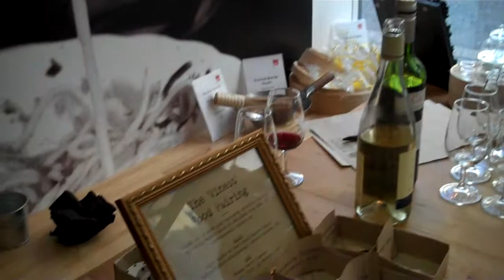Press people are coming at School of Wok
Chef Rob shoots and tells insights from the lives of supperclub who are joining the big Sunday feasts festival in Covent Garden, starting on 02/09. Follow his adventures on backdoor47.wordpress.com and Fabio's supperclub life and times min-doc series